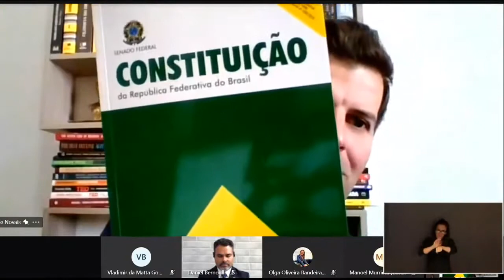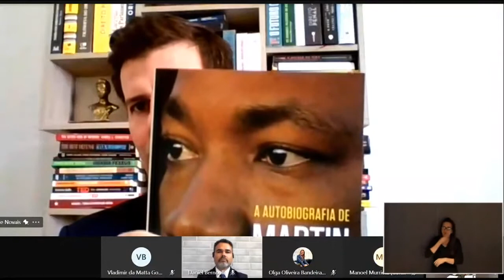A efetividade da Promotoria de Justiça no Tribunal do Júri - César Danilo Ribeiro de Novais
Palestra do promotor de Justiça César Danilo Ribeiro de Novais, do MP/MT, parte do IV Encontro Nacional do Ministério Público do Tribunal do Júri.